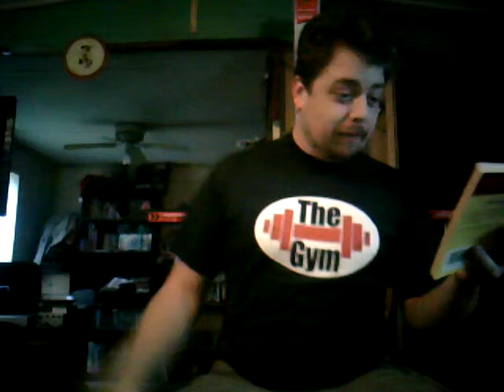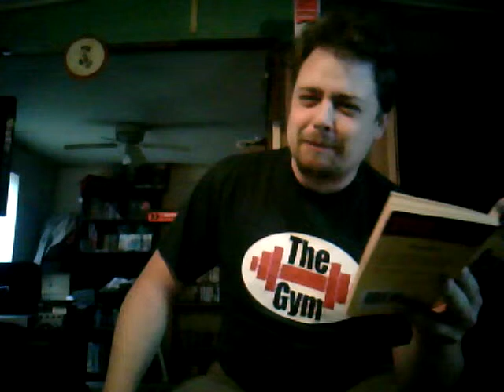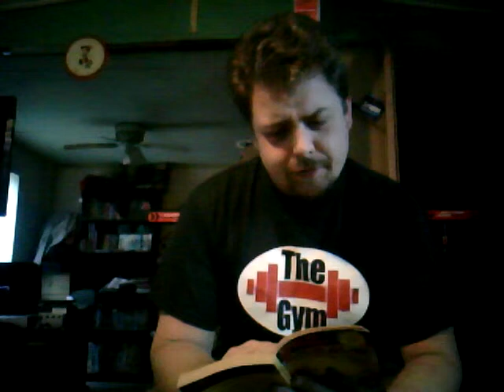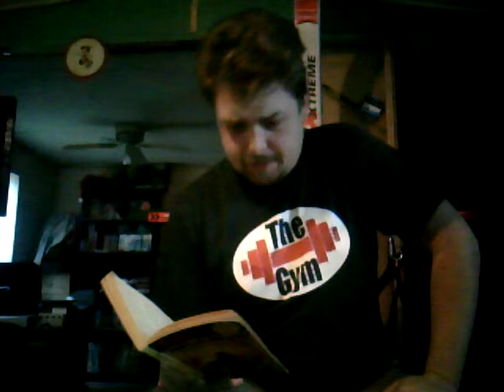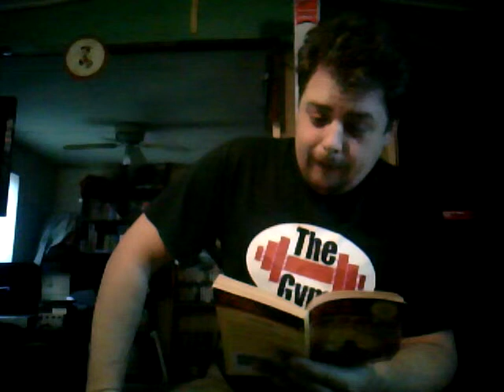Ninja Gaiden audio book chapter 2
Worlds of Power Ninja Gaiden written A.L. Singer